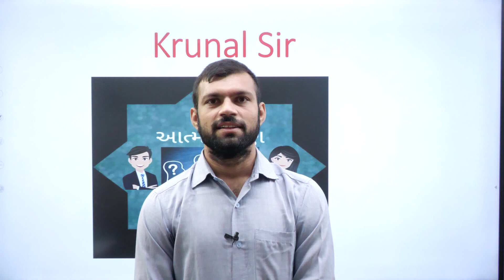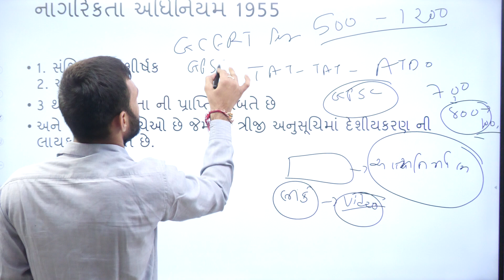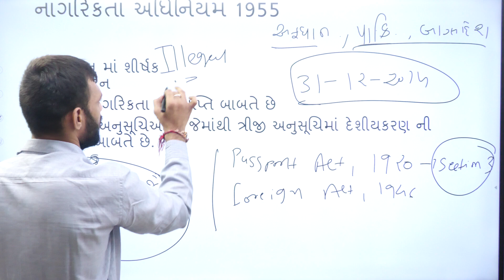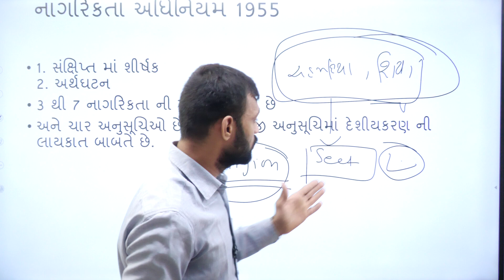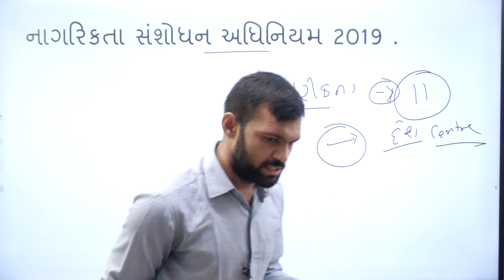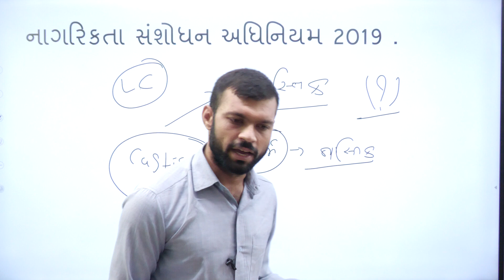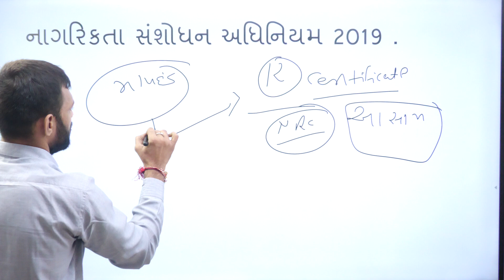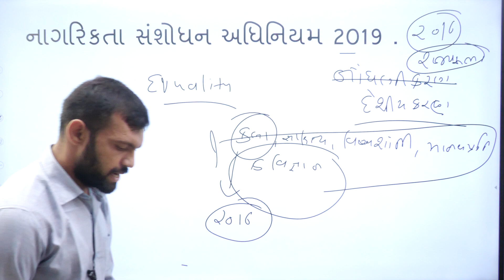નાગરિકતા અને CAA સળગતો મુદ્દો